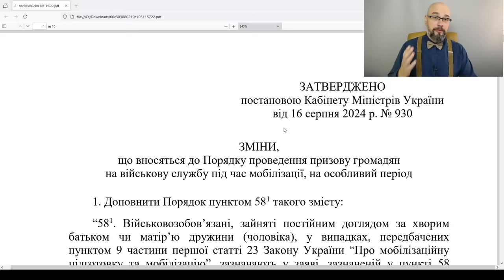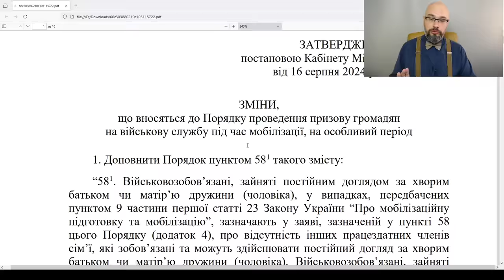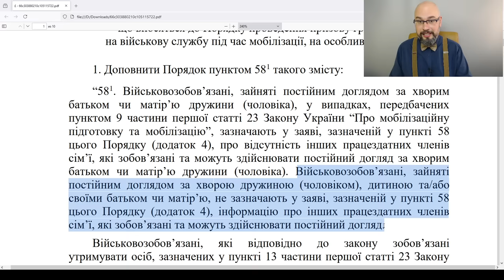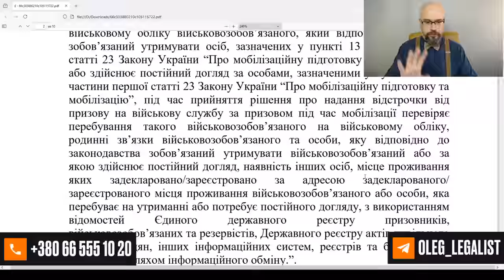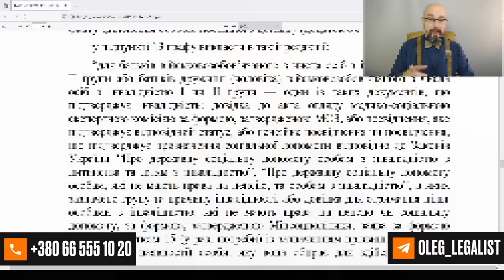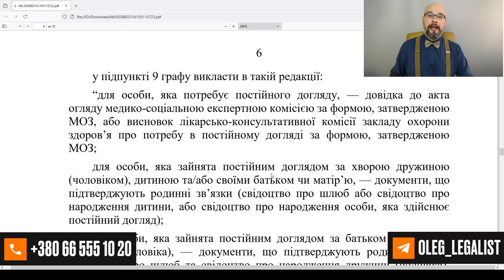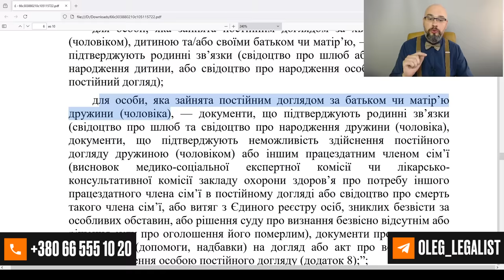Отмена акта про догляд: что будет дальше? Постанова 930. Постанова 560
В этом видео мы обсудим важные изменения, касающиеся отмены акта про догляд. Постанова 930 внесла изменения в Постанова 560 (определяет мобилизацию и призыв в Украине). Изменены условия получения отсрочки от мобилизации (акт про догляд не нужен, заключение ЛКК не нужно). При этом, установлена новая форма заявления на отсрочку (образец). Мы рассмотрим актуальные новости Украины, связанные с мобилизацией и призывом, а также обсудим важные нюансы, связанные с висновком ЛКК и закон о мобилизации. Не пропустите самые свежие новости сегодня и оставайтесь в курсе событий!